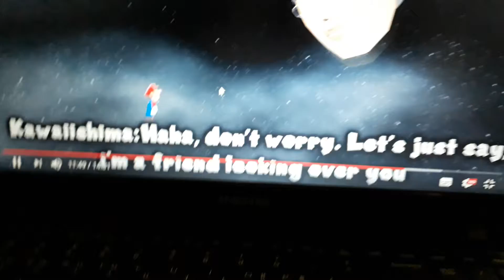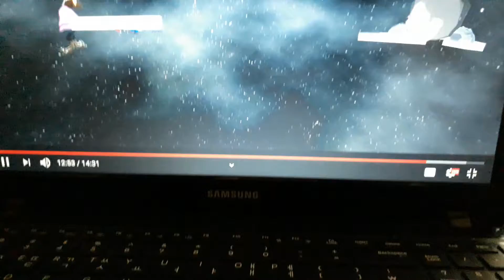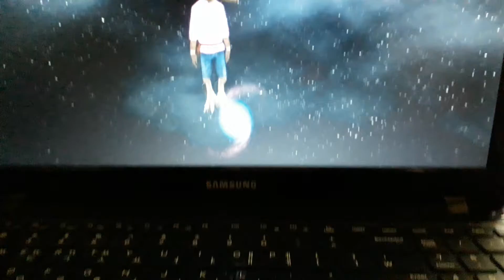GINNAH REACTS TO SMG4'S MARIO GETS [W O K E] (PART 2)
Mario meets the "creator of the universe", Ryuta Kawashima.